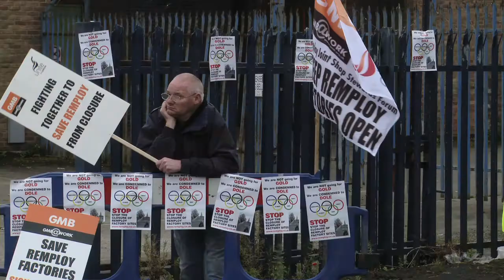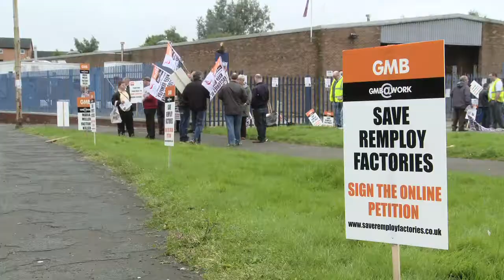Remploy strikes - Chesterfield and Springburn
UnionNews reports from Glasgow as Remploy workers there and in Derbyshire begin a week of strike action in a dispute over plans to sell the two factories to new owners. More than 20 Remploy sites have already been shut down by the Coalition government in a closure programme which could see 1,800 people being made redundant.